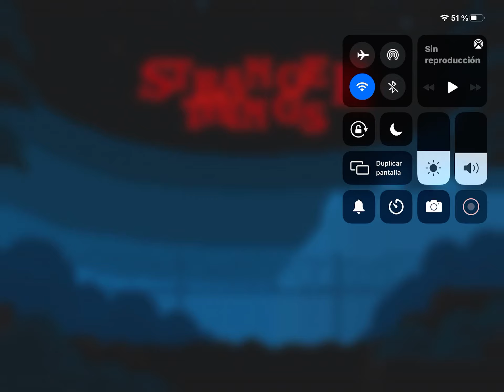Stranger things the game part 6